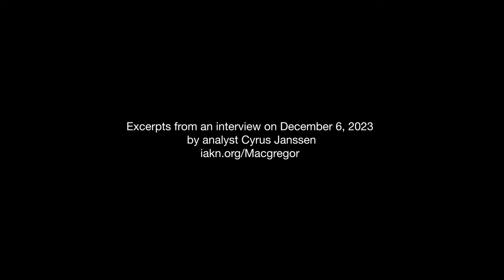Col. Douglas MacGregor: US is under the control of Israel, likens Gaza to Warsaw Ghetto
Colonel Douglas MacGregor is a 20-year veteran of the US Army who previously served as Senior Advisor to the US Secretary of Defense. He says: “Washington is now firmly under the control of Israel and its supporters in the United States.” Colonel McGregor discusses the situation in Gaza, the Hamas October 7 attack on southern Israel, the dangerous potential for a wider war that could involve the US, and says it is not in US interest "to bankroll Israel's expulsion of millions of people from their homes in order to create a new Jewish mega-state."

Congress is poised to give Israel another $14 billion on top of its regular $4 billion, the equivalent of $50 million per day.

The excerpts are from an interview with Col. MacGregor by analyst Cyrus Janssen on December 6, 2023.